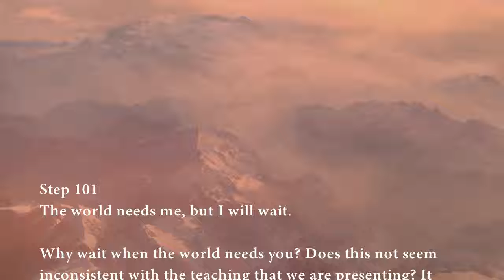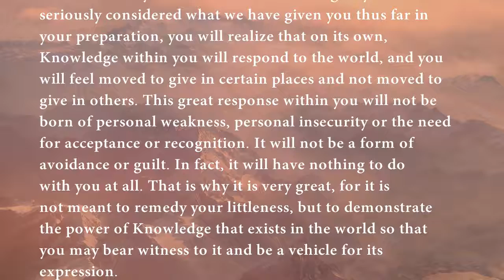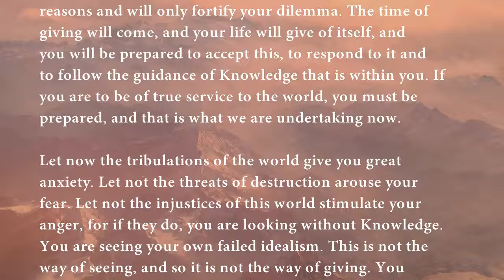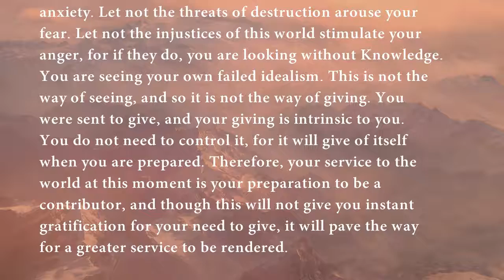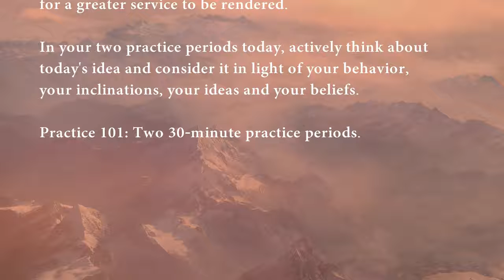Step 101 | Steps to Knowledge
Step 101
The world needs me, but I will wait.

WHY WAIT WHEN THE WORLD NEEDS YOU? Does this not seem inconsistent with the teaching that we are presenting? It is actually not inconsistent at all, if you understand its meaning. Since the world needs you, waiting would seem to be an injustice and an irresponsibility. Is this not inconsistent with what we are teaching? No, it is not inconsistent if you understand its meaning. If you have seriously considered what we have given you thus far in your preparation, you will realize that on its own, Knowledge within you will respond to the world, and you will feel moved to give in certain places and not moved to give in others. This great response within you will not be born of personal weakness, personal insecurity or the need for acceptance or recognition. It will not be a form of avoidance or guilt. In fact, it will have nothing to do with you at all. That is why it is very great, for it is not meant to remedy your littleness, but to demonstrate the power of Knowledge that exists in the world so that you may bear witness to it and be a vehicle for its expression.

WHY WAIT WHEN THE WORLD NEEDS YOU? Because you are not yet ready to give. Why wait when the world needs you? Because you do not understand its need yet. Why wait when the world needs you? Because you will give for the wrong reasons and will only fortify your dilemma. The time of giving will come, and your life will give of itself, and you will be prepared to accept this, to respond to it and to follow the guidance of Knowledge that is within you. If you are to be of true service to the world, you must be prepared, and that is what we are undertaking now.

LET NOT THE TRIBULATIONS OF THE WORLD give you great anxiety. Let not the threats of destruction arouse your fear. Let not the injustices of this world stimulate your anger, for if they do, you are looking without Knowledge. You are seeing your own failed idealism. This is not the way of seeing, and so it is not the way of giving. You were sent to give, and your giving is intrinsic to you. You do not need to control it, for it will give of itself when you are prepared. Therefore, your service to the world at this moment is your preparation to be a contributor, and though this will not give you instant gratification for your need to give, it will pave the way for a greater service to be rendered.

IN YOUR TWO PRACTICE PERIODS TODAY, actively think about today’s idea and consider it in light of your behavior, your inclinations, your ideas and your beliefs.

Practice 101: Two 30-minute practice periods.